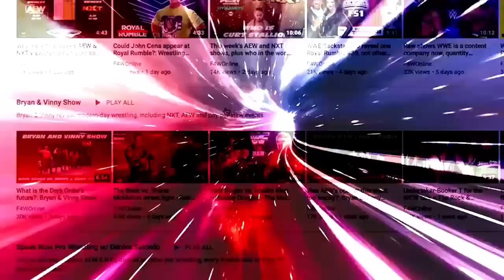Don Callis took the bump of a lifetime to frame Hangman: Bryan & Vinny Show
Bryan and Vinny discuss the final moments of Dynamite, which saw Don Callis take a bump and frame Hangman in an attempt to keep Omega away from Hangman. [March 23, 2023]